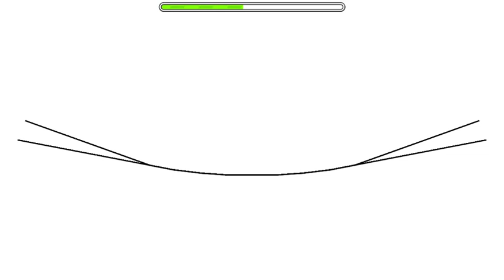Em không hiểu 50%